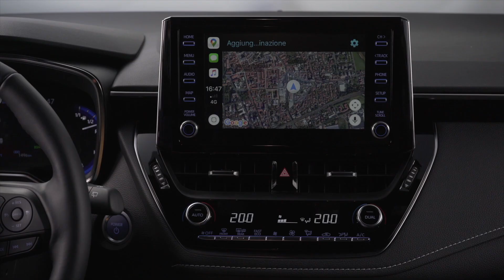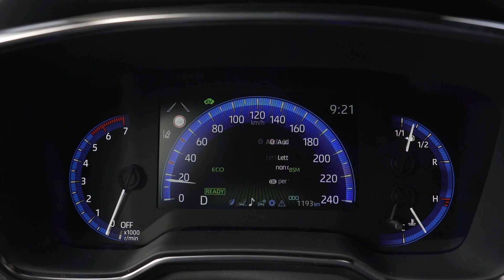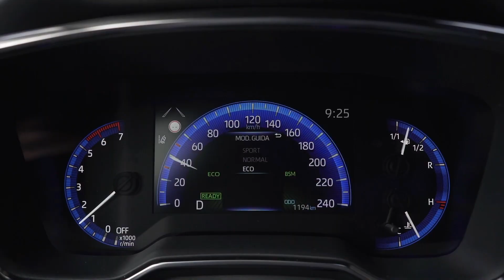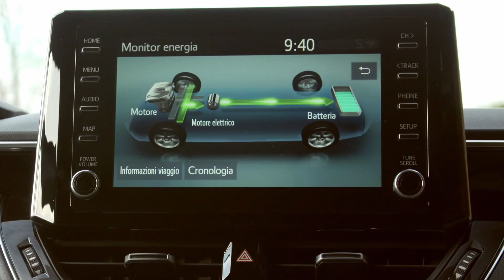Nuevo Suzuki Swace; primeras impresiones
Un familiar híbrido de diseño deportivo, con un gran maletero dispuesto a ser un gran compañero de viajes y muy económico en el día a día. Es fruto de la alianza con Toyota, con un toque de diseño más deportivo y más juvenil que le han dado los diseñadores de Suzuki.